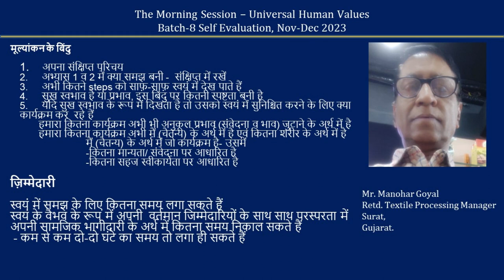Sharing Manohar Goyalji 2023 12 26 Hindi MS Batch 8